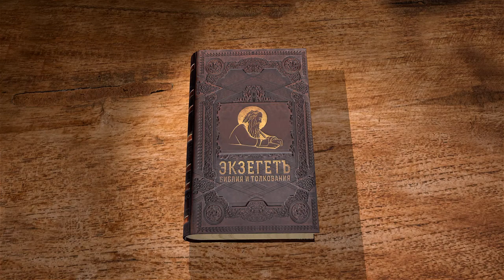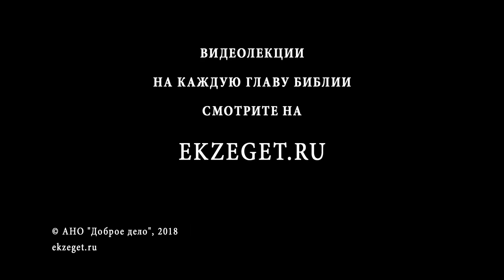Книга пророка Иезекииля. Глава 11. Андрей Десницкий. Ветхий Завет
К Иезекиилю приходят слушатели из князей народа. Бог открывает, что они надеются, что свершение пророчества неблизко, и грозит им судом. Один из князей умирает, и пророк восклицает в отчаянии, тогда Бог даёт утешительное пророчество. Слава Господня уходит из города, а пророк переносится в Халдею.